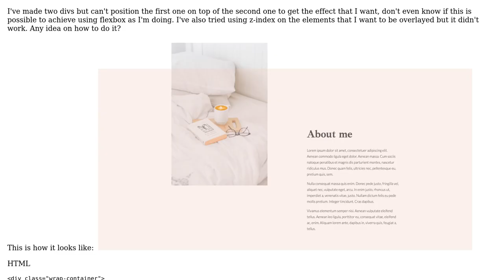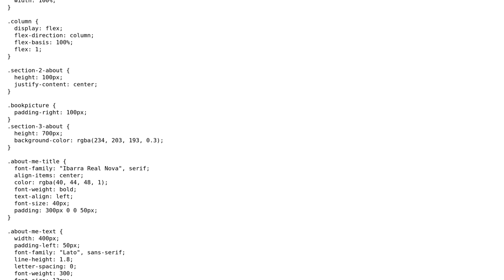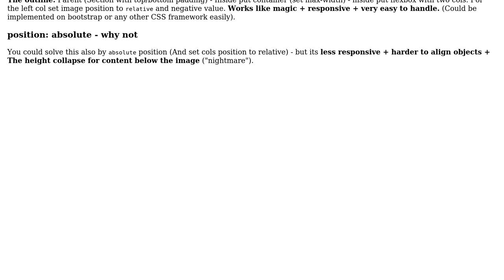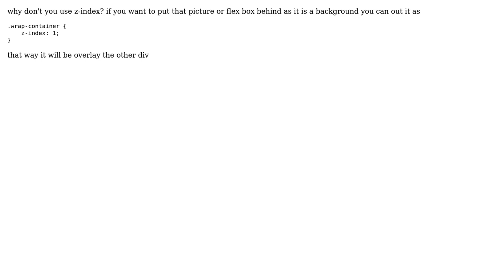How to overlay one div on another div with flexbox? (3 Solutions!!)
How to overlay one div on another div with flexbox?

With thanks & praise to God, and with thanks to the many people who have made this project possible! | Content (except music & images) licensed under CC BY-SA | Music | Images & others | With thanks to user Joana Oliveira user Ezra Siton user AurScha user Aisha Yahia and the Stack Exchange Network Trademarks are property of their respective owners. You are responsible for your own actions.